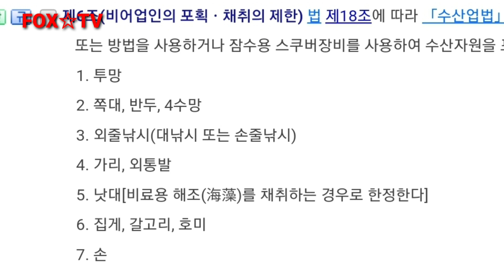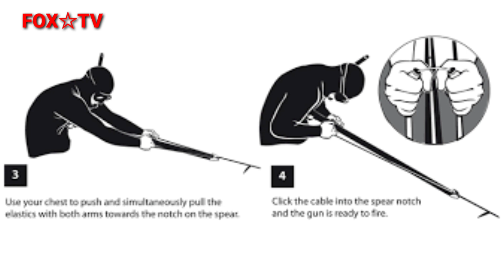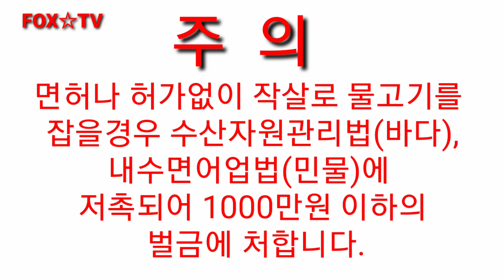작살총소개/스피어건설명/작살총사용법/Spearfishing gun-FOX☆TV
작살총에대해서 설명하다가 삼천포로 빠지는바람에 의도와 다르게 몇가지 빼먹었네요. 양해바랍니다.
작살총이나 스피어피싱관련 궁금하신점은 댓글 달아주시기 바랍니다.